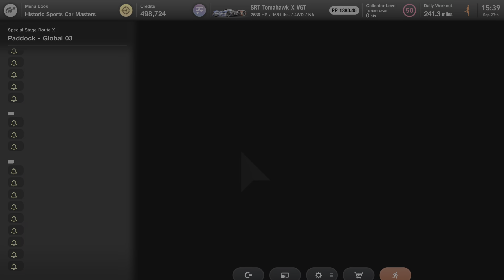Gran Turismo 7_20240927154111